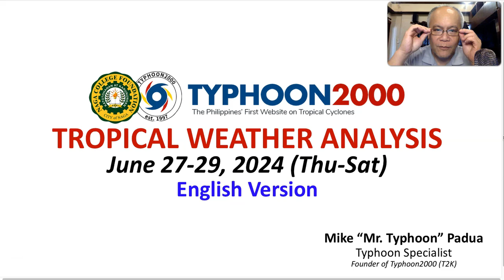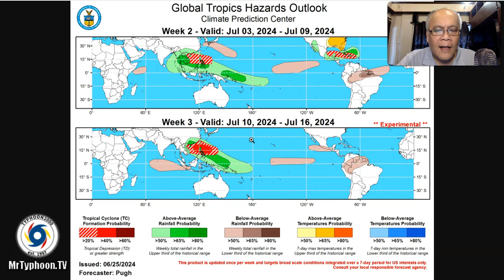June 27-29, 2024 Update: ITCZ & Easterlies with Thunderstorms To Prevail Across The Philippines.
Mr. Typhoon's English Update: June 27-29, 2024 (Thu-Sat)

A weak LPA known as 98W has dissipated over Mindanao as the ITCZ remains over the Island.  Meanwhile, most of the country will be under the influence of the Easterlies.  So, expect daily isolated to scattered rain showers and thunderstorms to prevail in most parts of the country. To find out more, check out our T2K Tropical Weather Analysis recorded at 1:30 PM Manila Time (05:30 GMT) June 27, 2024, as presented by Mike “Mr. Typhoon” Padua, Typhoon Specialist of Typhoon2000.